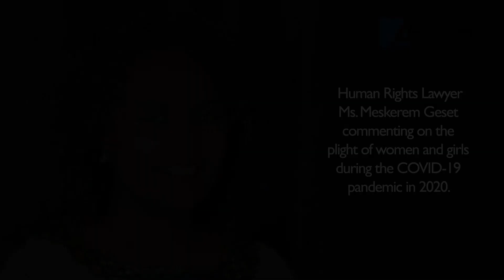Ms. Meskerem Geset on Women's Rights and Gender Based Violence